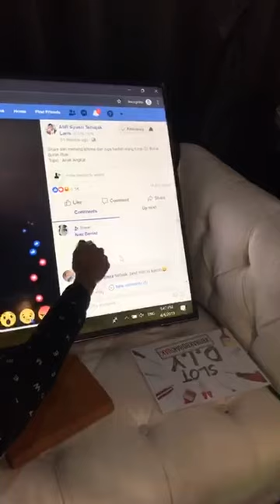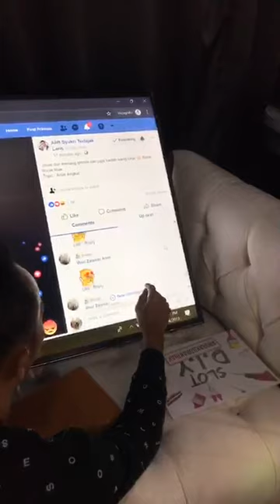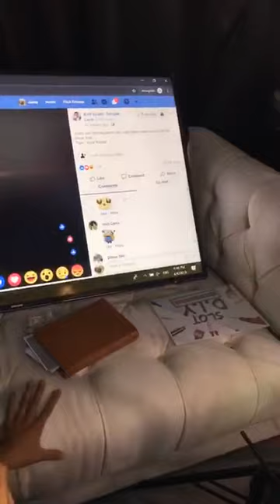Instagram Dato Aliff Syukri